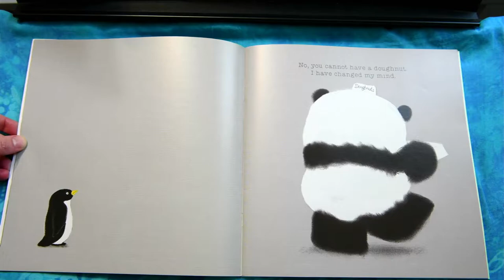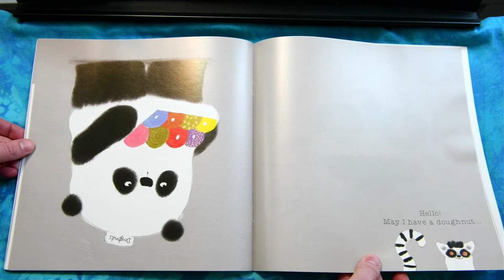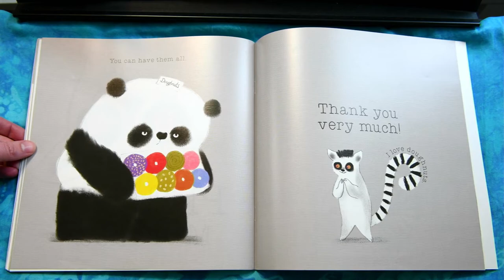Please, Mr. Panda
By Steve Antony